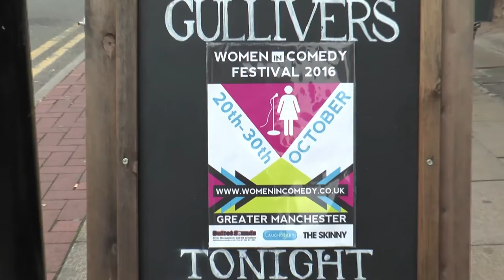2016'S Women in Comedy Festival